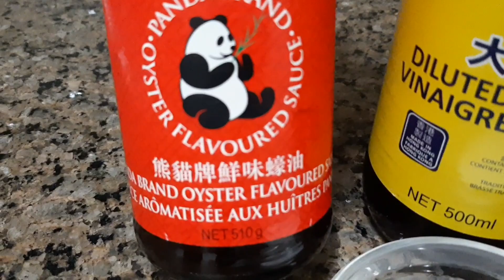🇨🇦 CÁCH PHA NƯỚC SỐT CHO HỦ TIẾU NAM VANG, HỦ TIẾU KHÔ / HOMEMADE PHNOM PENH NOODLES SAUCE.